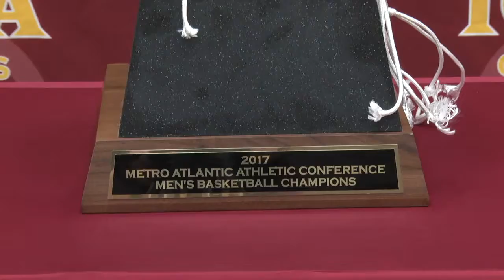2017 Iona Men's Basketball: One Shining Moment